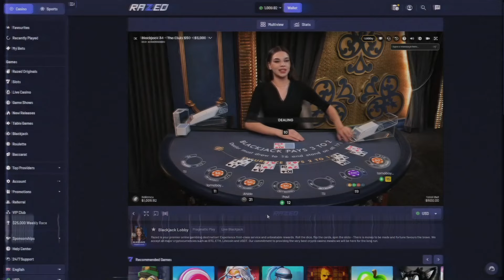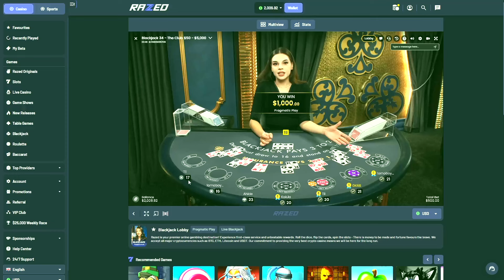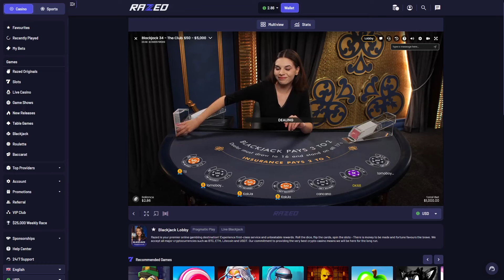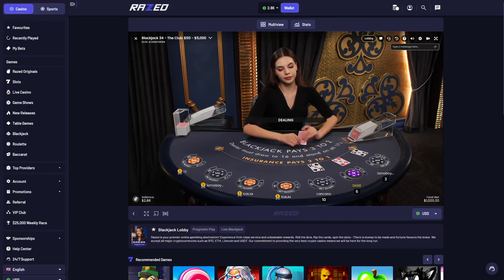AVERAGE BLACKJACK SESSION!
$25K LEADERBOARD FOR CODE "GK68" USERS ON RAZED

WE WENT FOR A LITTLE AVERAGE BLACKJACK SESSION!